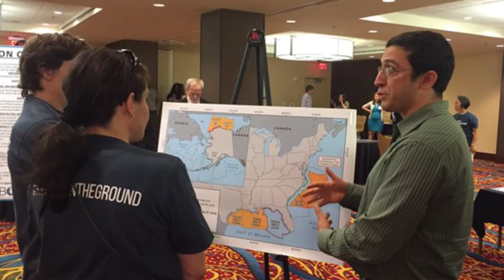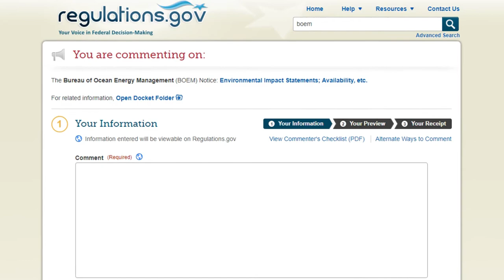2019–2024 National OCS Gas Leasing Program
2019–2024 National OCS Gas Leasing Program and Scoping for the Preparation of a Programmatic environmental Impact Statement